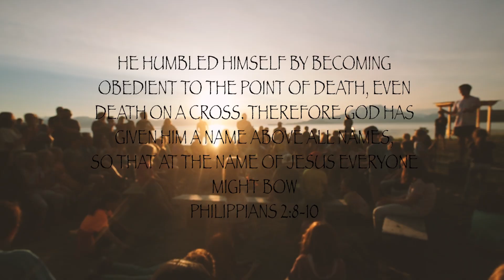Colt 2 2024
Echo Ranch Bible Camp is located in Juneau, Alaska!

Hope you enjoy the video. See you next year!